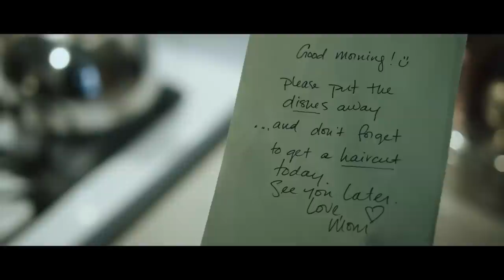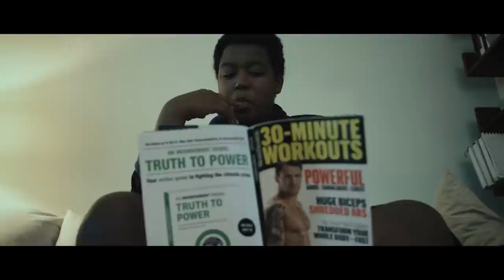Grand Analog - Mutations feat. Posdnuos (of De La Soul)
Starring: Nathan Leppky
Director: Odario
Cinematographer: Jason S.C
Grip/Camera Assistant:  Daniel J. Dwyer